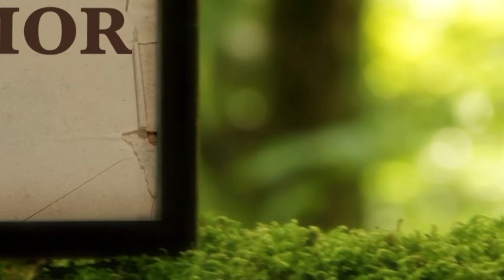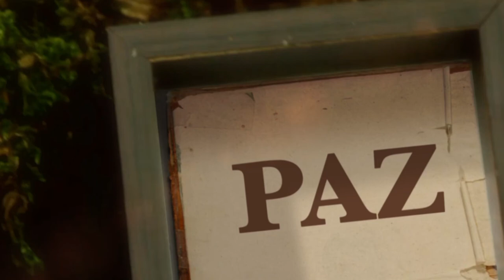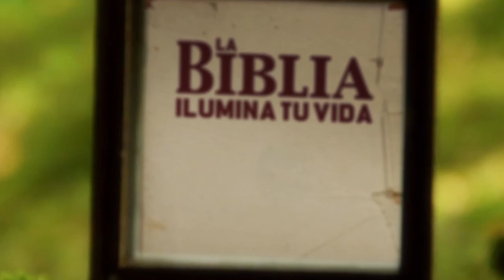La Biblia Ilumina Tu Vida 27/08/21- Adoración